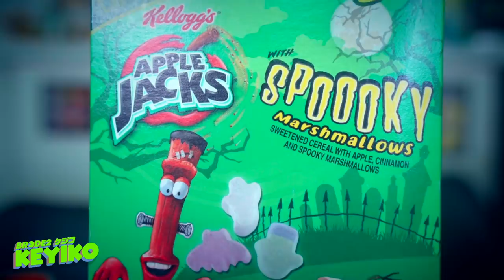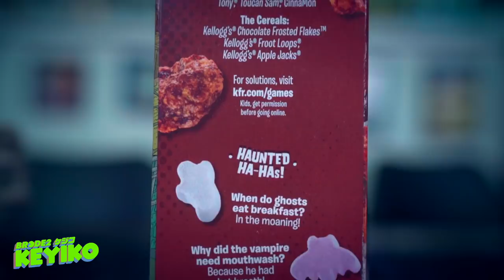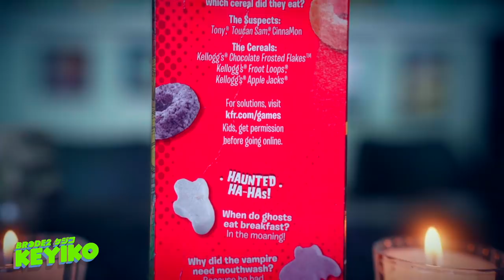Probando cereales: HALLOWEEN Kellogg’s Spooky Marshmallows - BRCDE2 Keyiko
Disfruta ahora de esta nueva edición de BRCDE2 Keyiko en la que probamos los nuevos cereales para celebrar el Halloween, te compartimos nuestro veredicto y nuestros favoritos.

Sigue a @BRCDEvg para más contenido